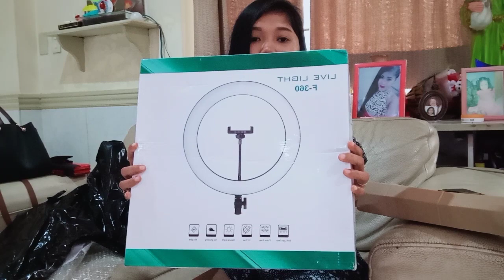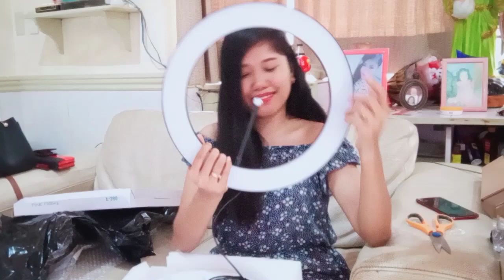Unboxing From Lazada(ringlight & Lapel For Vlogging 😊)